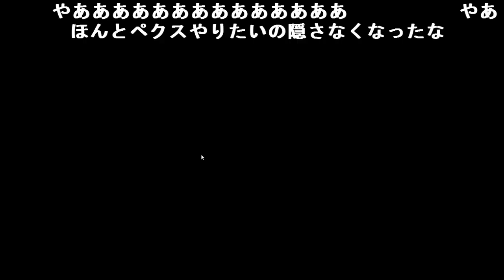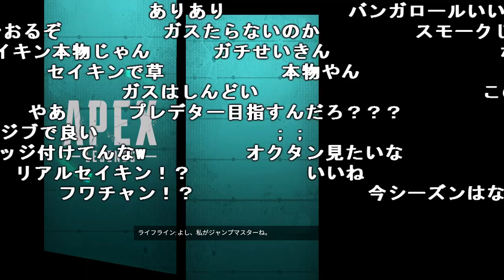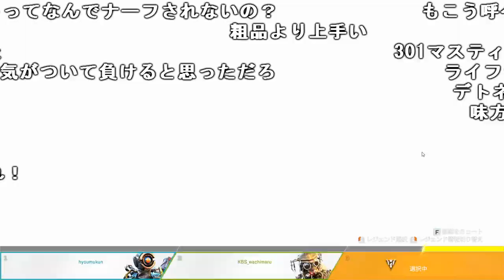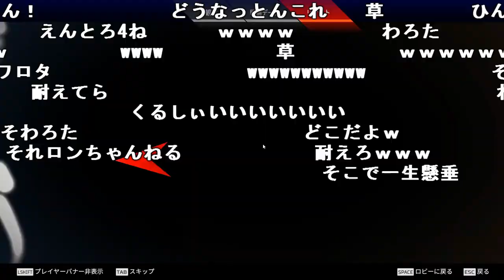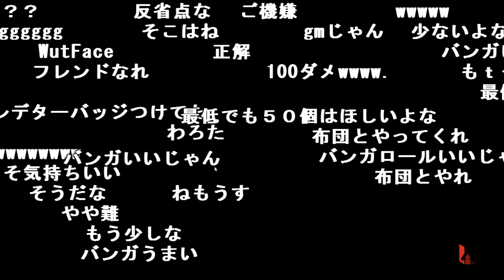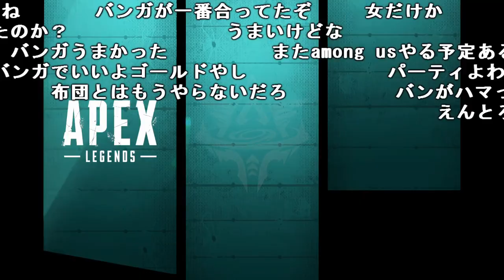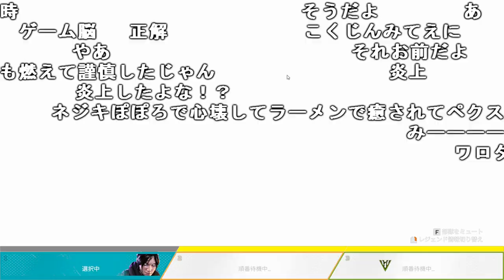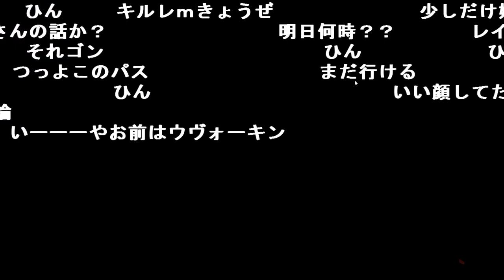【Twitch】うんこちゃん『APEXその３(コメ有)』【2020/11/09】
【タイトル】APEXその３
【説明文】